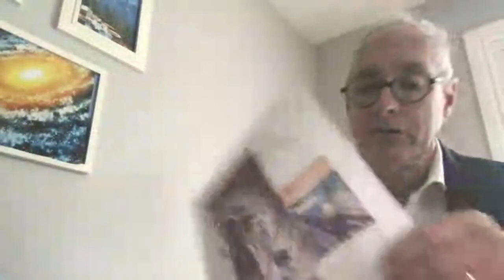A10 lecture ONE Introduction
Introduction to the Picture of Dorian Gray and "Dover Beach". Also a discussion of the effect of the theories of Marx, Freud, Darwin and Nietzsche on the shift from an j"age of faith" to an "age of science" and the resulting shift from an organization of experience around the concept of the "sou8l" to one organized around the "self"